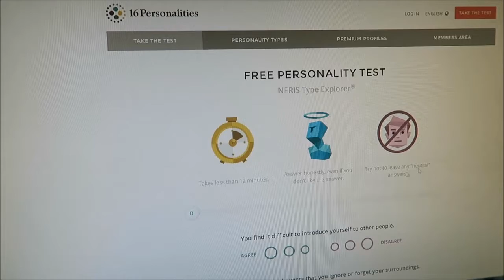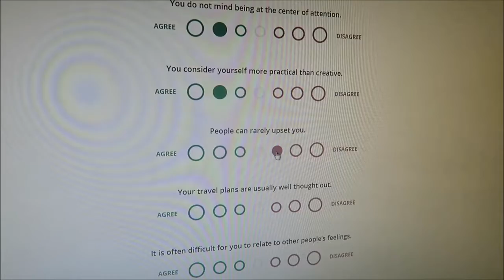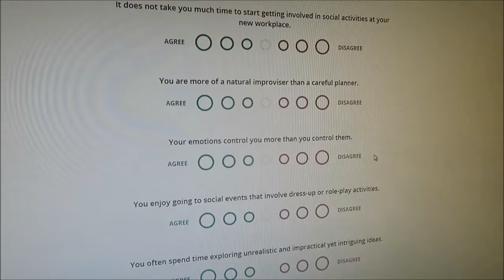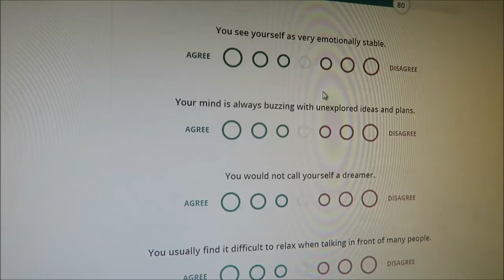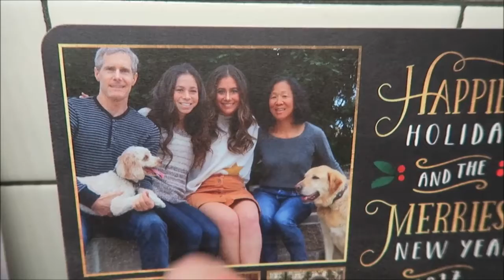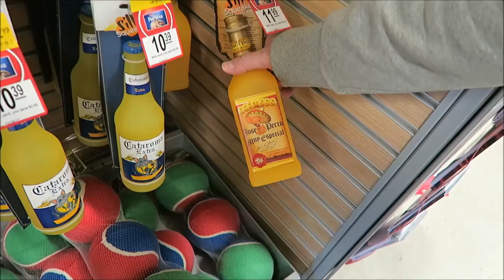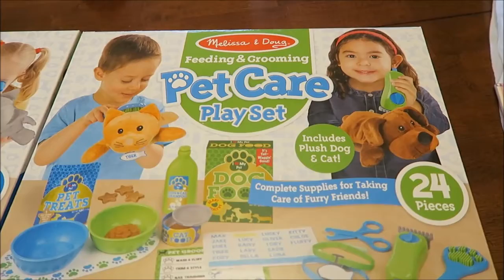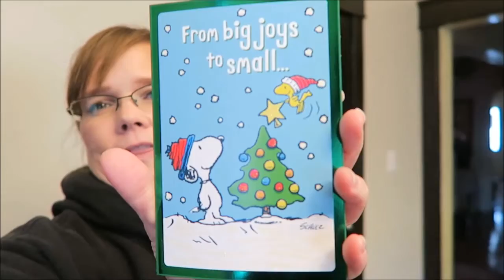It’s Very Unfair Vlog 12/15/17 – 12/21/17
This week, I took a personality test, finished a great book, we had Guido's nails clipped and found some cute toys in PetSmart.